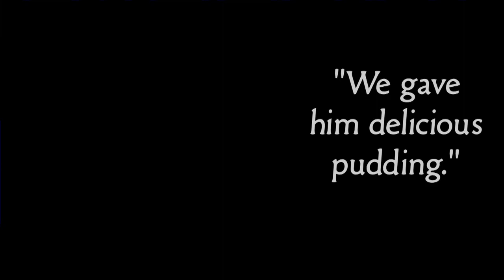Wendi McLendon-Covey presents to Reasons My Son Is Crying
Wendy McLendon-Covey presents to Greg Pembroke of 'Reasons My Son is Crying' for Personal Blog/Website in Websites at the 18th Annual Webby Awards.